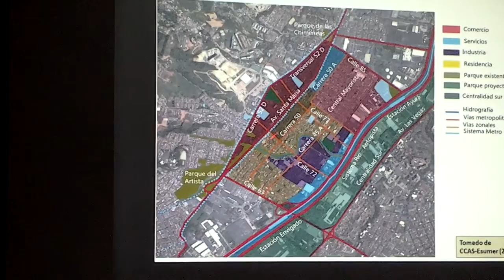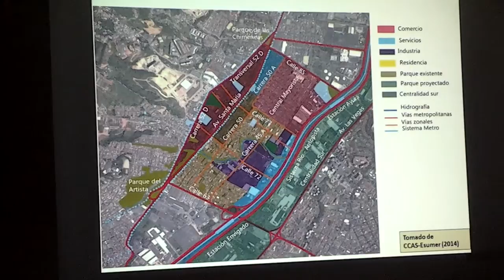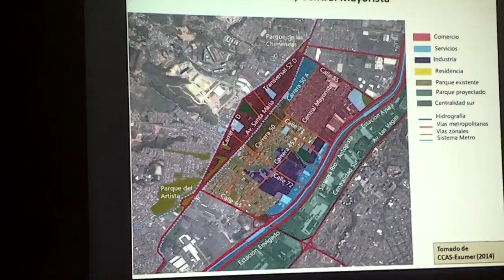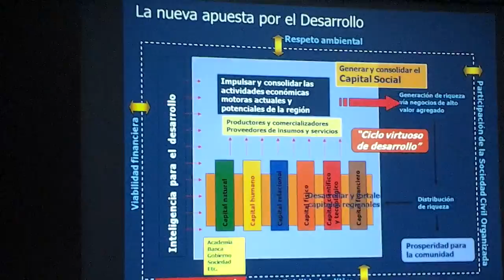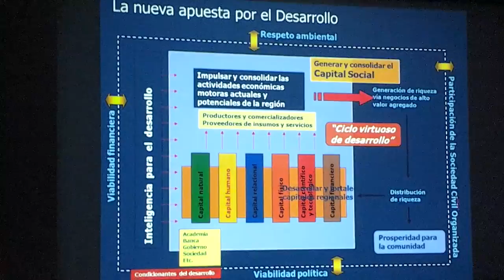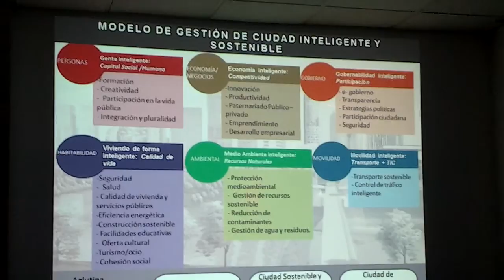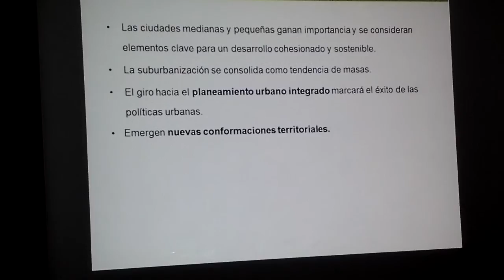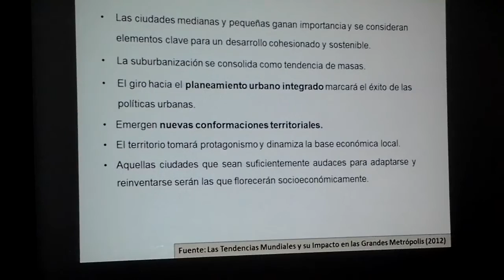Debates ciudadanos - Itagüí. ¿Hacia dónde va la economía local? 5/7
José Alejandro Tamayo Maya. Director Promoción y Desarrollo Cámara de Comercio Aburrá Sur.
Hernando Granados Cortés. Dirección de Investigación y Extensión Institución Universitaria ESUMER.
Liliana Estela Mejía Ramírez. Gerente de la Agencia de Desarrollo Local de Itagüí, ADELI.
Lugar: Fundación Diego Echavarría Misas, Itagüí, Colombia. 23/10/2014